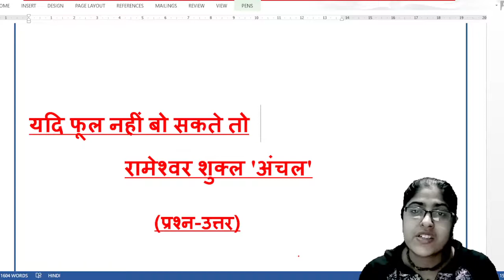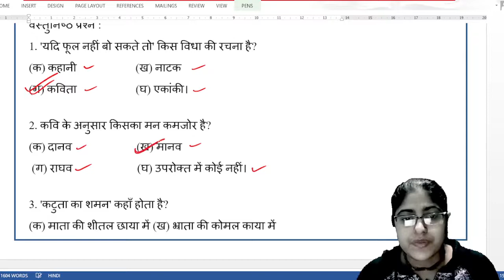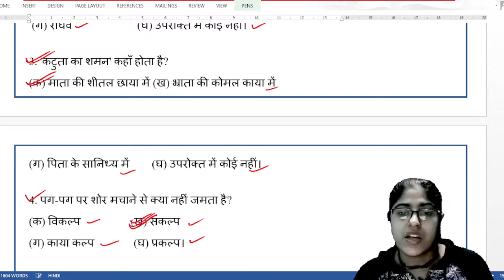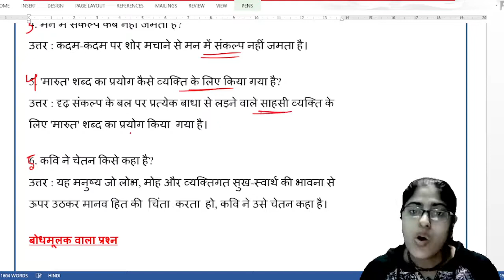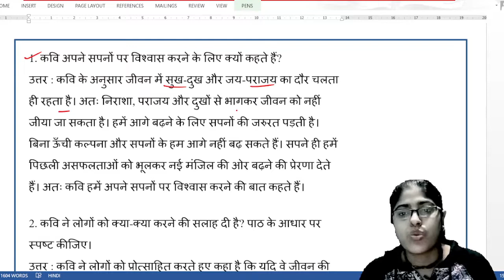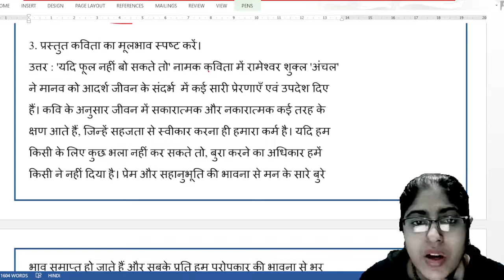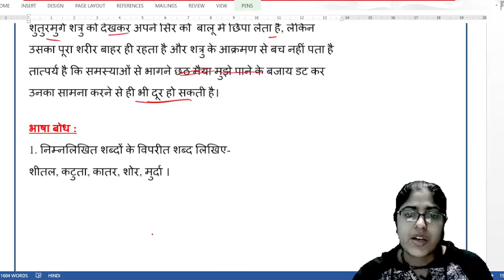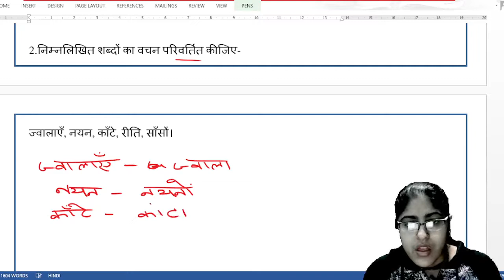यदि फूल नहीं बो सकते तो -(प्रश्न -उत्तर )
यदि फूल नहीं बो सकते तो -(प्रश्न -उत्तर )|| रामेश्वर शुक्ल अंचल की कविता यदि फूल नहीं बो सकते तो ( प्रश्न-उत्तर)
# रामेश्वर शुक्ल अंचल की कविता यदि फूल नहीं बो सकते तो का प्रश्न उत्तर
# क्लास 8 की कविता यदि फूल नहीं बो सकते तो का प्रश्न उत्तर
CBSC ki kavita यदि फूल नहीं बो सकते तो का प्रश्न उत्तर
ICSC ki kavita यदि फूल नहीं बो सकते तो का प्रश्न उत्तर